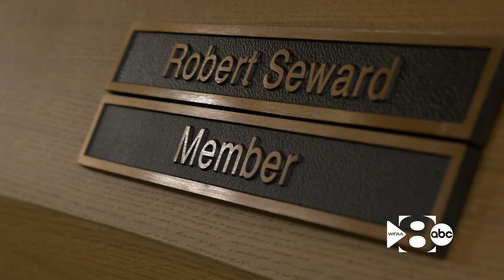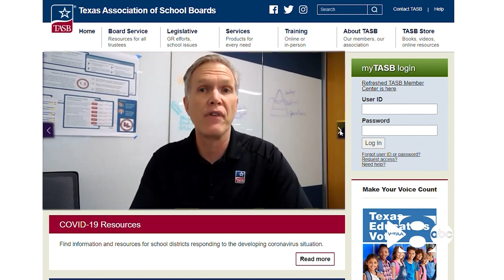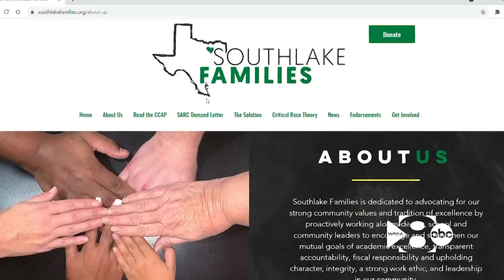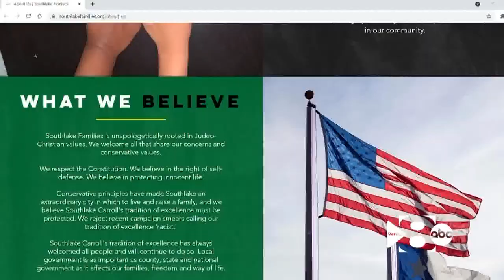How school board meetings became the frontline for political battles in Texas and beyond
School board meetings have become increasingly hostile in recent years thanks to public debates over everything from COVID-19 to culture. How did we get here?